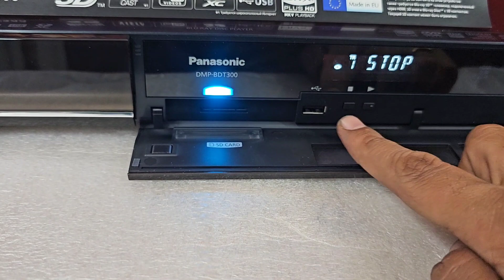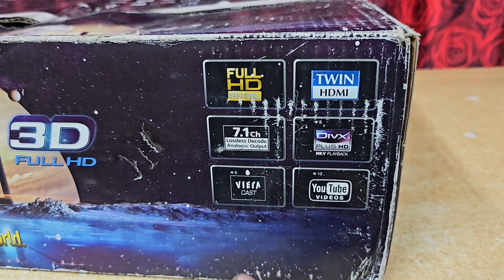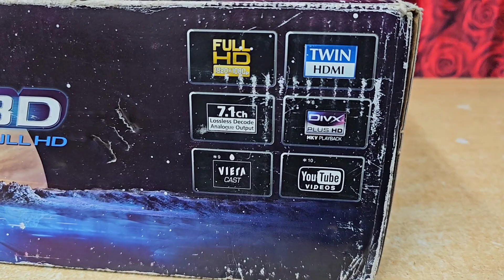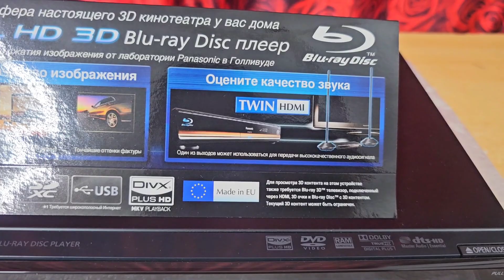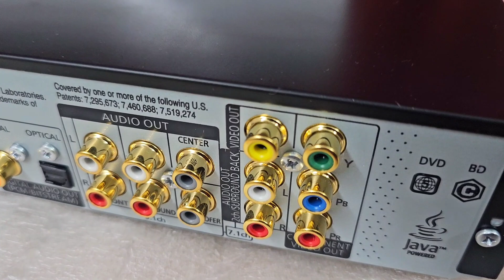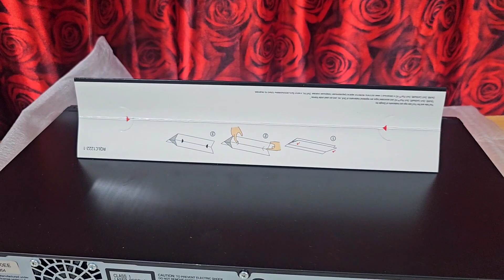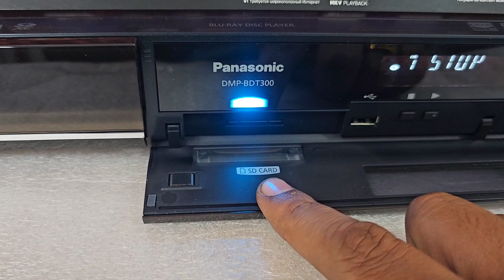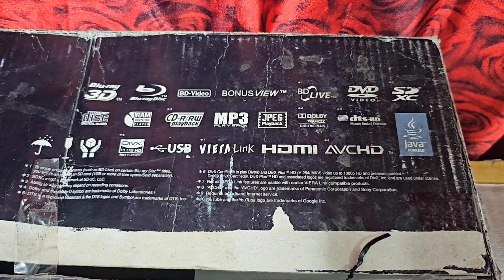Panasonic dmp-bdt300 bluray dvd player about in Hindi. sold out in maharashtra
most beautiful Panasonic bluray dvd player